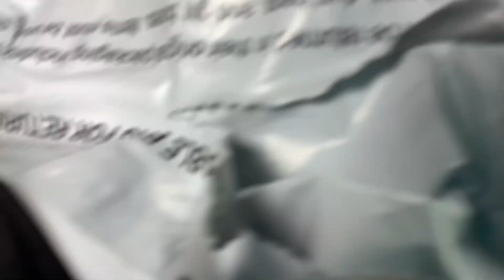Bfb Teardrop And Pin Plush Unboxing